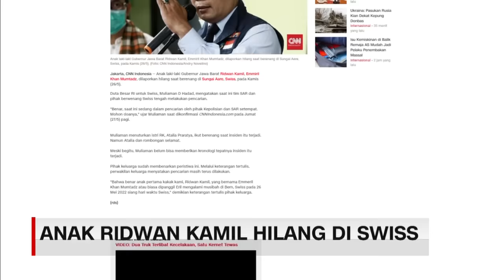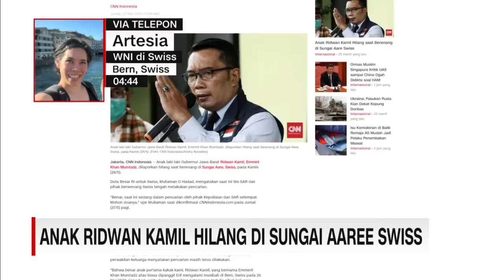Anak Ridwan Kamil Hilang di Sungai Aare Swiss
Anak laki-laki Gubernur Jawa Barat Ridwan Kamil, Emmiril Khan Mumtadz, dilaporkan hilang saat berenang di sungai Aaere Swiss, kamis waktu setempat.